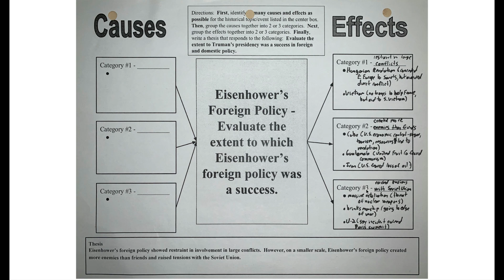Eisenhower's Foreign Policy Causation